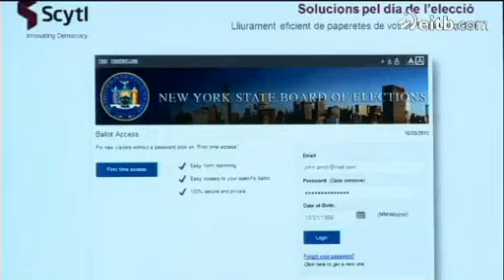Una empresa catalana diseña una papeleta electrónica para EE. UU.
La empresa Scytl, líder mundial en votación electrónica, ha diseñado una papeleta que facilitará el voto a miles de norteamericanos en las elecciones presidenciales de Estados Unidos.
Scytl enpresa boto elektronikoaren munduko liderra da. Hurrengo hauteskundeetan, milaka estatubatuarrei botoa erraztuko dien txartel elektronikoa diseinatu du.